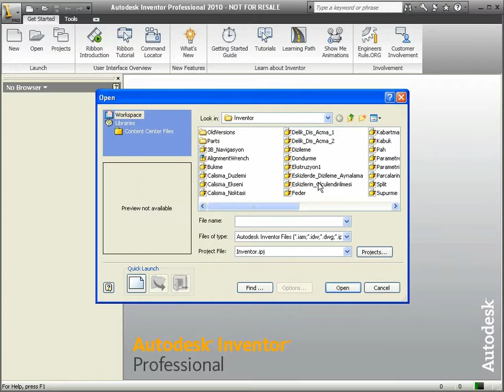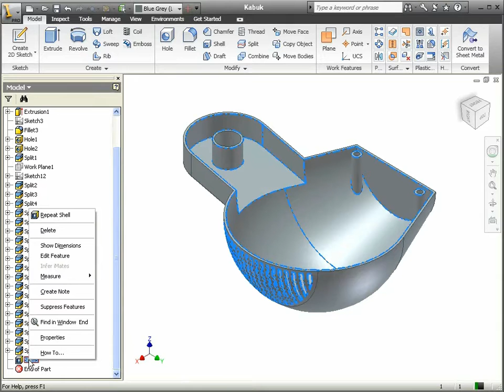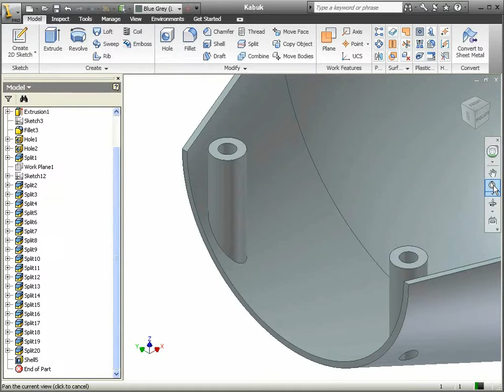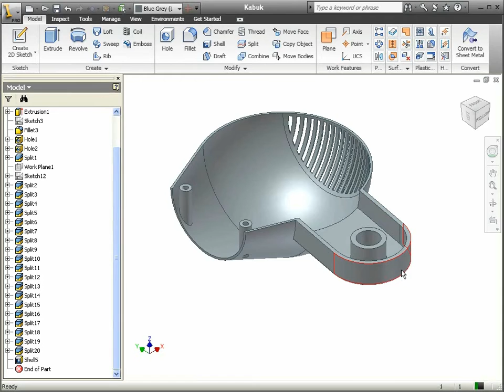34 Autodesk Inventor - Shell